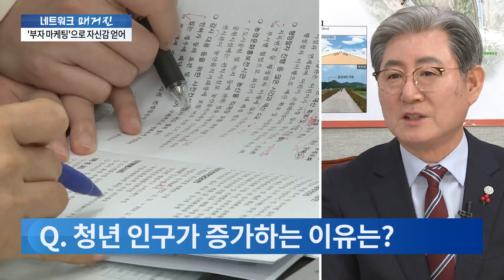오태완 의령군수 "인구 증가로 소멸위기 극복하겠다" [네트워크 초대석]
네트워크매거진 초대석 시간입니다. 경남의령군 은 지리적으로 경남의 중심에 있지만, 인구 감소로 소멸 위험이 매우 높은 곳입니다. 최근 들어선 청년 귀농 이 늘며 인구 감소세도 주춤한데, 이성진 기자가 오태완 의령군수 를 만나 지방소멸 위기 극복 방안을 들어봤습니다.